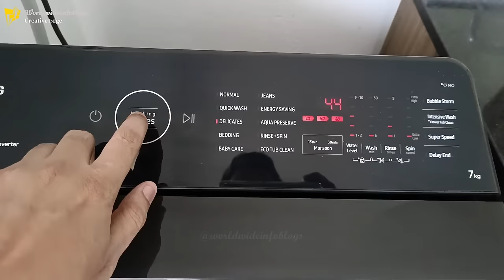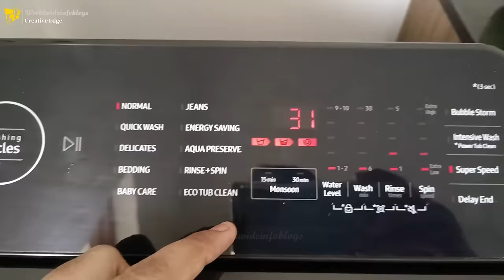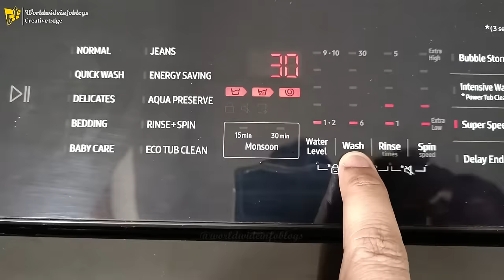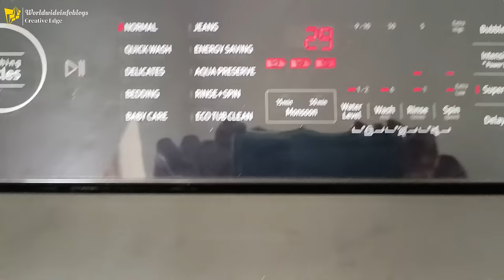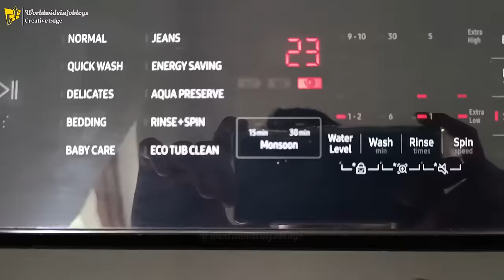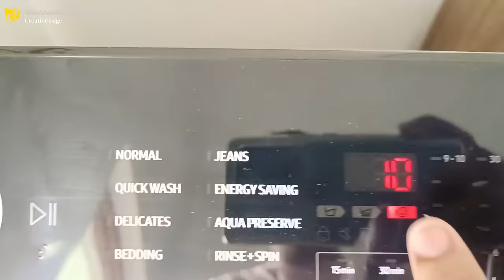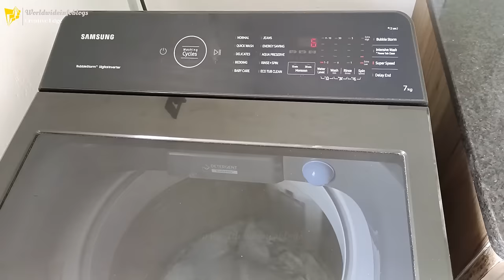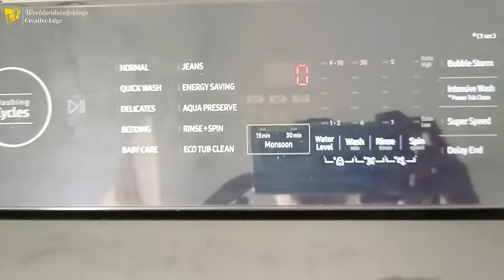User Review I New 2023 Samsung 7 Kg Full Automatic Latest Washing Machine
Latest new Samsung 7 Kg full automatic washing machine I नवीन पूर्ण स्वयंचलित वॉशिंग मशीन 2023
WA70BG4545BD I WA70BG4545BG I WA80BG4545BV I WA80BG4545BV
Eco bubble
Digital inverter

samsung top load washing machine demo in hindi
samsung top load washing machine demo 2022
samsung 7kg top load washing machine demo
samsung 7kg top load washing machine demo hindi
samsung 6kg top load washing machine demo
how to use samsung top load washing machine in hindi
how to use samsung top load automatic washing machine
how to use samsung top loader washing machine
samsung front load washing machine me liquid kaise dale
samsung top load washing machine me kapde kaise dhoye
Samsung ecobubble top loading washing machine
Samsung top loading washing mchine
Ecobubble technology
Samsung ecobubble technolony
Samsung new washing machine
Samsung new top load washing machine
Samsung new automatic washing machine
Samsung new top load automatic washing machine